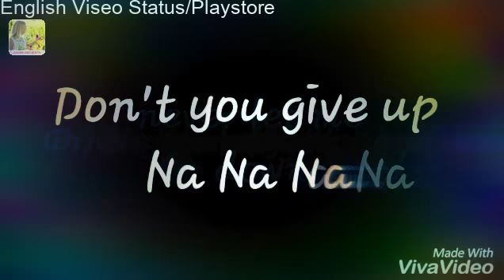Let me love 😍 you... don't give up.... Whatsapp status 😍